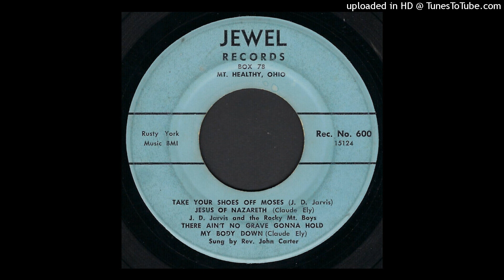J. D. Jarvis And The Rocky Mountain Boys - Take Your Shoes Off Moses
J. D. Jarvis And The Rocky Mountain Boys - Take Your Shoes Off Moses (Jewel 600), 1965